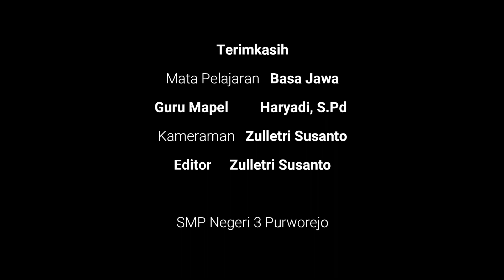Macapat Sekar Gambuh SMP N 3 Purworejo Galuh Maharani Eka Siwi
Sekar Gambuh dinyanyikan oleh siswi SMP N 3 Purworejo Galuh Maharani Eka Siswi (Kelas 8A), untuk mata pelajaran Basa Jawa

Media pembelajaran, teori dan materi seni budaya, seni tari, seni Musik, seni rupa, seni teater, seni sastra dan budaya. Selain itu juga, untuk mendokumentasi Kegiatan kesenian dan budaya yang terekam kamera gethuk art seperti, Kesenian Rakyat (terutama jaran kepang dan dolalak), tari tradisional, musik, teater, tari klasik, dramatari, sendratari, wayang wong, kethoprak, musik tradisional, musik modern, tari kontemporer, dan kawan-kawannya dan sedikit kegiatan sekolah yang dilaksanakan.